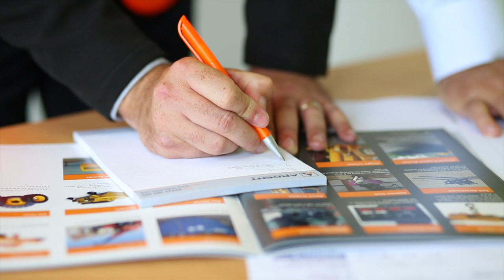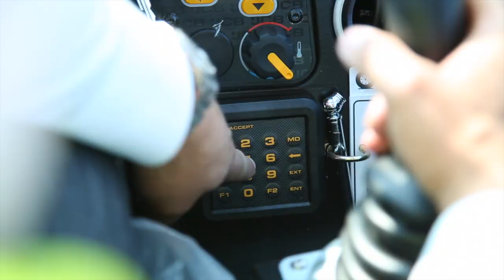Welcome to Ardent Hire Solutions